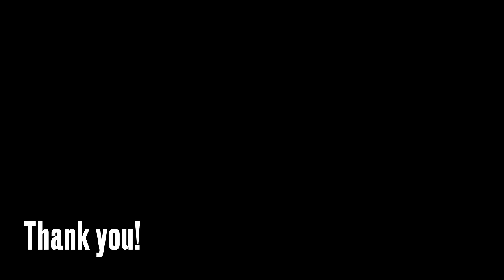WE CAN'T BELIEVE IT!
The BEST forestry tool - Log Ox  3-in-1 Forestry Tool

If you wish to help us, it is sincerely appreciated but please do not feel obligated!

Our address is:
K&S Get Out